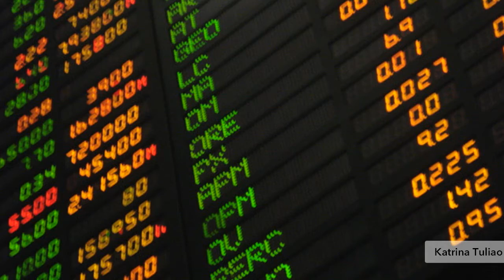Global Liquidity: Declining Lending and Investment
2012 has proven to be a year of unstable economic conditions across the developed world, with emerging economies suffering as a result. Weak economic conditions in developed nations mean that global liquidity - the access to credit and level of worldwide investment - is decreasing at an alarming rate. Both the Eurozone crisis and the run up to the presidential election in America are affecting the level of investment worldwide. Will this investment rise or continue to fall in upcoming years? Watch the video to find out more.